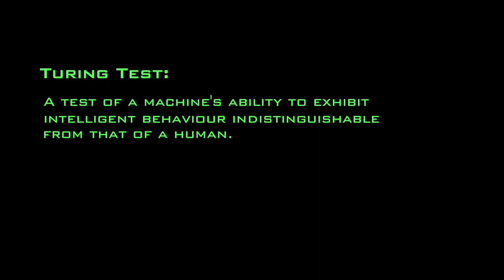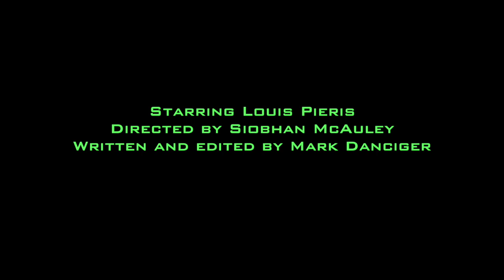Turing | The House Is Now Open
Turing test: a test of a machine's ability to exhibit intelligent behaviour indistinguishable from that of a human.

Written by Mark Danciger
Performed by Louis Pieris
Directed by Siobhan McAuley
Edited by Mark Danciger

"The House Is Now Open" is an initiative that aims to facilitate remote collaborations from the home.

Any and all in the performing arts world are welcome. From the sign-ups we receive, we will be digitally introducing artists to each other in allocated groups and facilitating the creation of new pieces, from pen to performance. Performances will be recorded by you from the home, and shared on our platform for all to see and celebrate.

When the house is finally able to open again at the OSO Arts Centre, a selection of these pieces will be performed live in our theatre as a testament to the resilience of the performing arts community.

OSO Arts Centre
49 Station Rd
Barnes
SW13 0LF

The OSO Arts Centre (on Barnes Green, next to Cote) is now a collection point for food bank donations in support of the Barnes Food Bank. We are currently opening 10am-12noon weekdays and Saturdays for drop-off. If you are able to incorporate any drop-offs into your shopping or exercise trips we would be very grateful for anything. Items can be left on the doorstep if necessary.